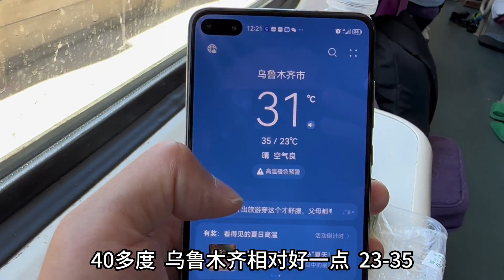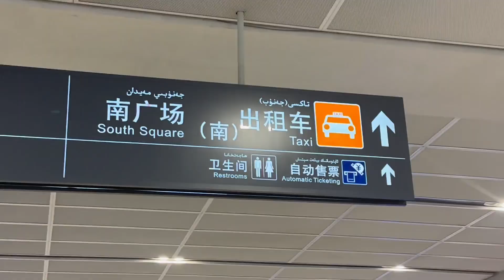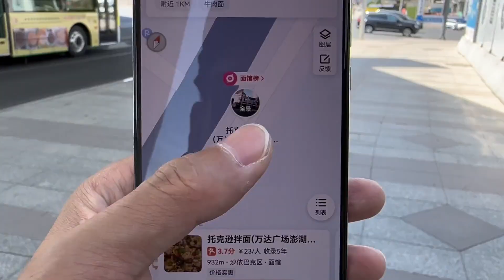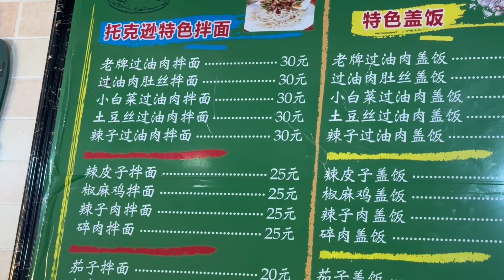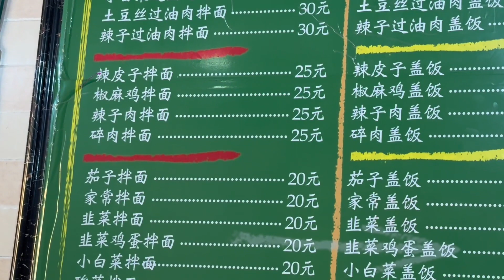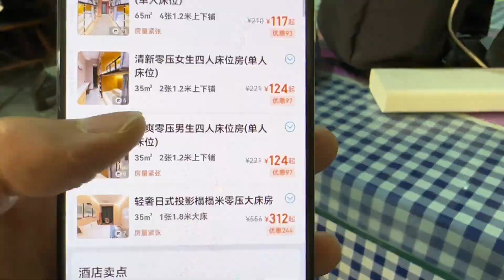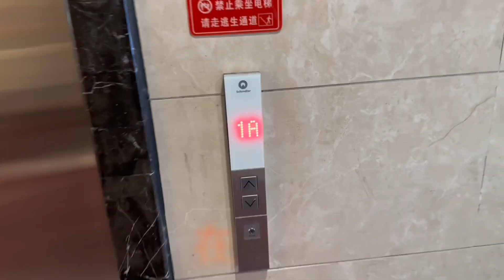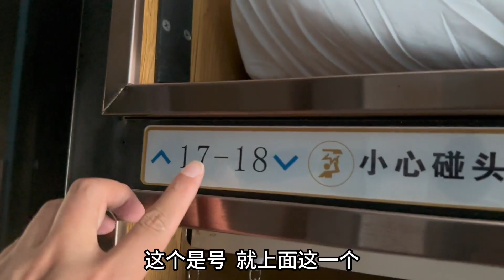坐一晚上火车到达乌鲁木齐，去吃新疆有名的拌面，找个青旅休息准备游北疆【一个人穷游中国】